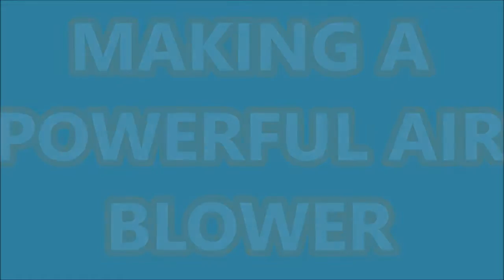How to Make A Powerful Air Blower with CD new easy home made trick to recycle the junk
How to Make A Powerful Air Blower with CD new easy home made trick to recycle the junk. Air Blower is an important home appliance which is used to clean dust from room. Buying it from market or online dealers is very costly. So, in this video  you will find ideas how to make an air blower using DC motor at home. Be careful while using electric tools.
 You Need :
1. 12 V DC motor
2.Old CD/DVD
3.Cardboard
4.Tab
5. Electric wire
6. Switch
7. Hot glue etc.